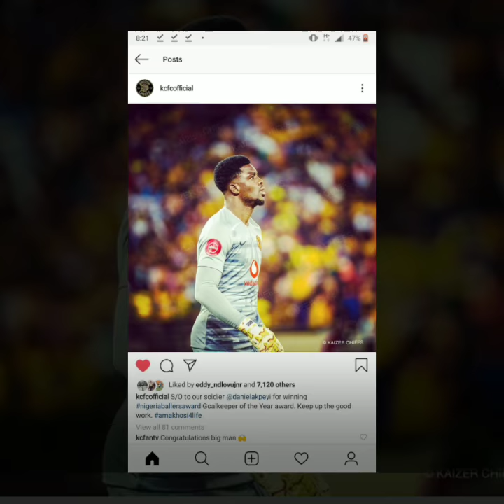Kaizer Chiefs anounces new signing and departure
Kaizer chiefs anounces their first signing of 2020 and departure 2020. Anthony akumu agay has joined the team and Lorenzo Godhino has joined clever boys Bidvest wits. Big shoutout to two award winners Daniel Akpey and Dumisani Zuma.